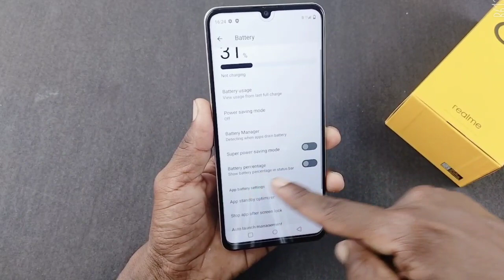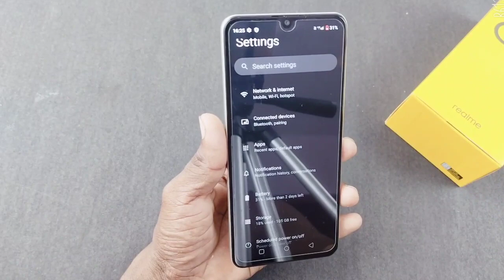realme c51 battery percentage show kaise kare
doston aaj ke is video mein humne aapko bataya ki realme c51 mobile me battery percenta kaise dekhte hain